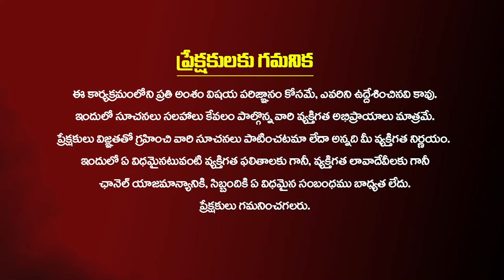మంగళవారం రోజు తమలపాకుతో ఇలా చేస్తే..! Appulu Teeralante ? Tamalapaku Remedy For Appulu | VRK Sharma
మంగళవారం రోజు తమలపాకుతో ఇలా చేస్తే..!